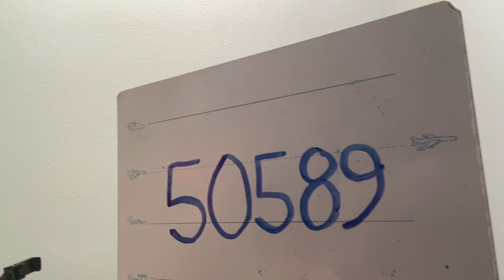Balloon episode #50589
Biggest one